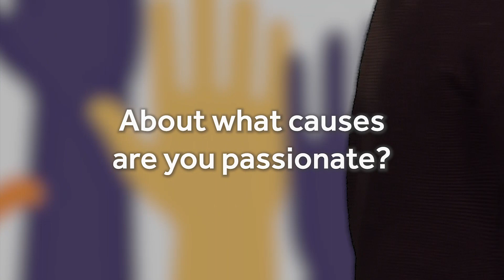Students for Civic Engagement - 2019 Leadership Symposium Featured Video